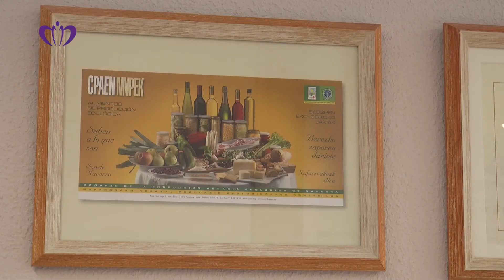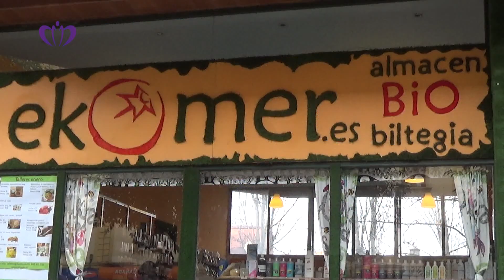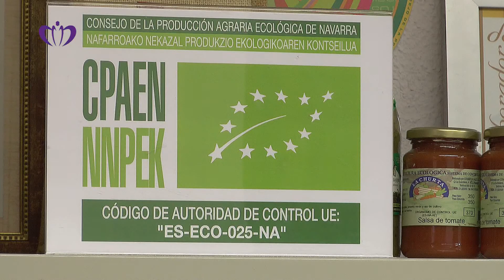CPAEN · La agricultura ecológica en Navarra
Reportaje CPAEN. Los responsables del Consejo de la Producción Agraria Ecológica de Navarra describen la situación de la agricultura ecológica en la Comunidad Foral y su potencial de crecimiento. CPAEN recibió el 20 de enero de 2015 uno de los galardones de los IV Premios Gastronómicos La Capilla.